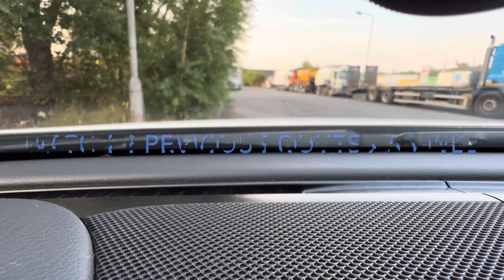Shield hall - Route #3 (Explore the driving route for the Car Practical Test)